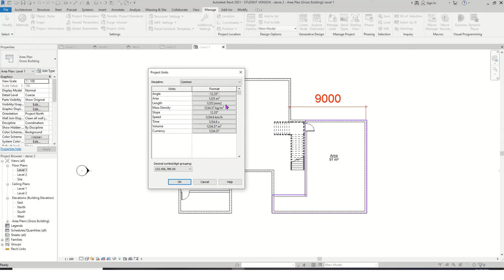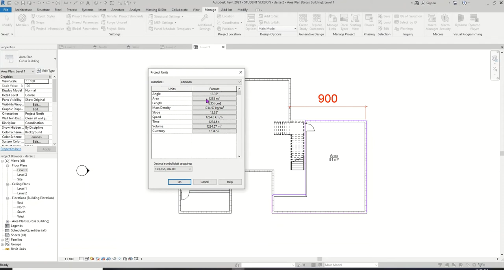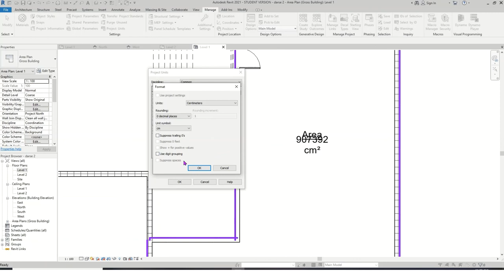بخش یکم_ تغییر نمایش واحدهای اندازه گیری در رویت_ Revit 2021 آموزش صفر تا صد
هدف آموزشی این ویدئو
تغییر نمایش واحدهای اندازه گیری در گرایشهای مختلف معماری، سازه، تاسیات تحویه، آبی، انرژی، الکترونیک و زیرساخت ها
(مثال: از میلی متر به سانتی متر به متر، از درجه به رادیان و ...)
گِرد یا رُند کردن اعداد نمایش داده شده

موفق باشید 🌚

ارغوان👩🏻‍🎓